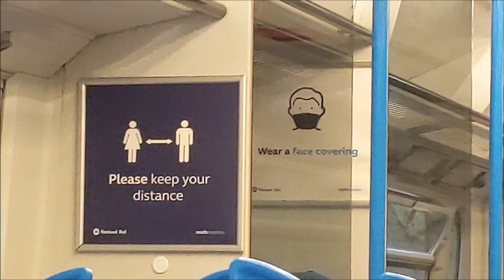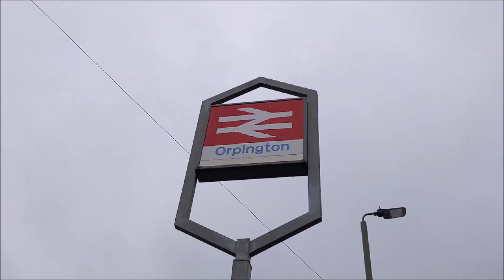Arriva Kent & Surrey Day Out | Saturday 15th Of August 2020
So on Saturday, I decided to spend the day on some non-TFL Arriva buses, using the 'Kent & Medway' day ticket. I had fun, although I wish I could've stayed for longer. They have a good service, and I'll probably return soon for some visuals. All bus journeys seen in this summary video (except for the last one) will not be uploaded now, as the purpose of this day out was to record some videos for Non-TFL November, which I will be participating in this year.

Also, sorry in advance for some clips not being in sync with the audio, especially towards the end. For some reason the song would start one second late, which really messed up some parts of the video, and WMM's constant lagging and crashing didn't help either. Sigh, I wish I could change editing software, but I can't find any good ones. I tried at least.

At the time that this video premiers, I will be in Clacton, and will be there until Thursday. I hope where I'm staying at has good WiFi so that I can watch this with you guys, but if not I hope you enjoy the video! I also hope to find good buses to go on, especially some Plaxton Presidents since I've seen a few through pictures online. I won't be making another summary video, since this one took ages to make and was very stressful, but I hope to film some journeys, observations and visuals. They will also be for NTFLN, however I might get a car visual done which will either be uploaded whilst I'm there or when I get back home.

I hope you are all safe and well. Travel restrictions have now been fully eased, meaning that transport bashing is allowed without any issues, however still remember to keep your distance, wear a face mask at all times, unless you have breathing problems, and apply hand sanitiser.

Are you new to this channel? If so, hey, I'm GreaterLondonBuses! Here you will find many transport videos on buses, including visuals, journeys, observations, and occasionally Ibus announcements and blind changes. I rarely do train videos, but I'll do them when I can. I film multiple videos during the day, but only go out at least twice a week, so I upload quite frequently, so feel free to subscribe and give my videos a like if you're interested!